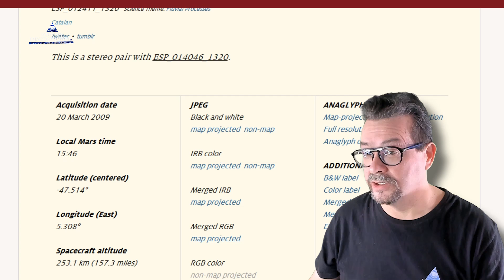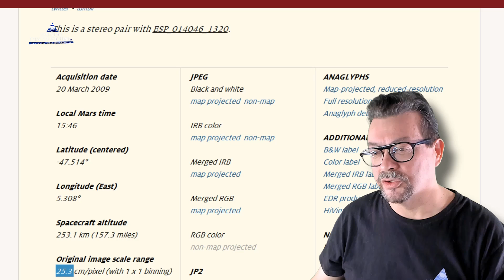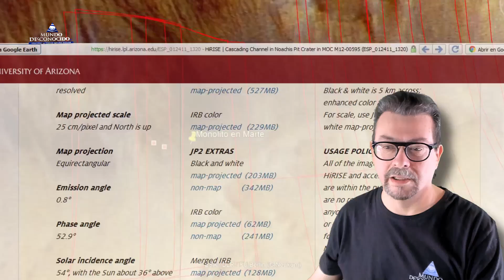Encontrado Monolito Gigante en Marte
Un enorme monolito parece existir en el cráter Asimov, las dimensiones de dicho objeto son de 100 metros de altura, en el siguiente video, hablamos de ello.
Mis más sinceros agradecimientos al YouTuber Jean Ward el descubrimiento de dicha estructura.